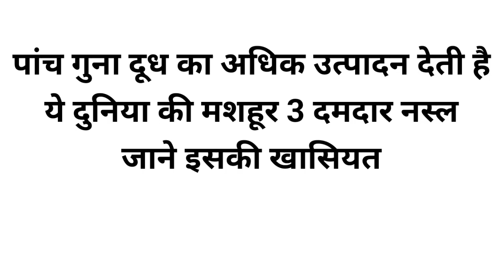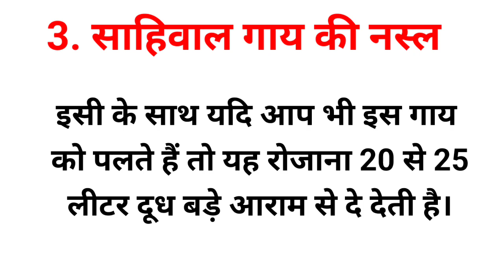The World's Famous 3 Powerful Cow Breeds | पांच गुना दूध देती है ये गाय की नस्लें gir,sahiwal cow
Your Search -
best cow breed for milk in india
best breed cow for milk
highest milk producing cow breed in world
cow breed for milk
a2 milk cow breed
best cow breed for milk
best cow breed for milk in india telugu
best cow breed for milk in maharashtra
best breed of cow for milk production
which breed cow gives more milk in india
Indian cow
indian cow videos
cow dung eating indian
indian cow and horse lovers
indian cow breeds
cow videos indian
cow indian
Indian gir cow
indian cow sound
indian cow farm
high milking cow
high milking cow in india
high milking cow breed
high milking sahiwal cow
high milking hf cow
high milking jersey cow
high milking gir cow
milking
sahiwal cow
dairy farm
COWS
dairy cows
dairy industry
COW